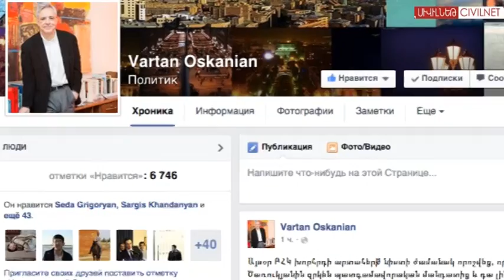ԲՀԿ-ն պատրաստ է անգամ Ծառուկյանի ձերբակալմանը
ԲՀԿ-ն պատրաստ է իրադարձությունների ցանկացած զարգացման, անգամ եթե կուսակցության ղեկավար Գագիկ Ծառուկյանը զրկվի պատգամավորական մանդատից ու ձերբակալվի։ ՍիվիլՆեթի հետ զրույցում փետրվարի 16-ին նման դիրքորոշում հայտնեց ԱԺ «Բարգավաճ Հայաստան» խմբակցության մի քանի պատգամավոր։